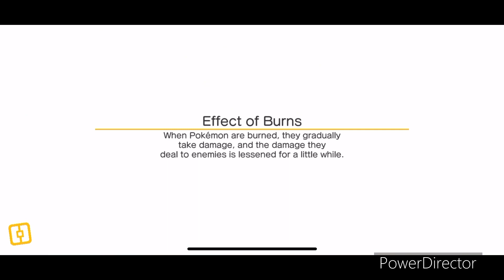Pokémon quest 10 more losses